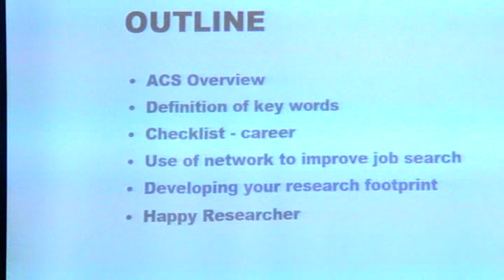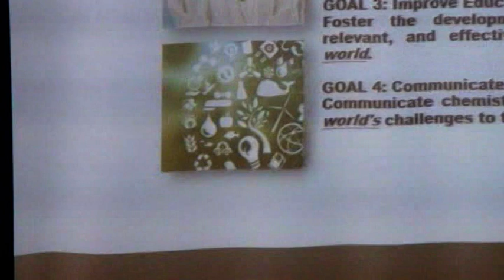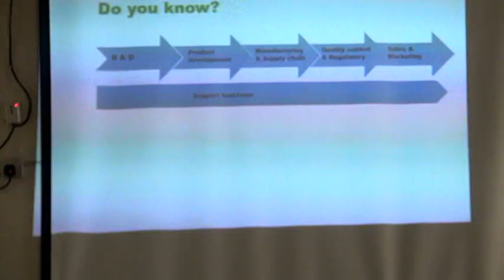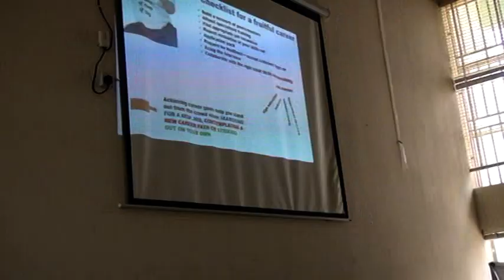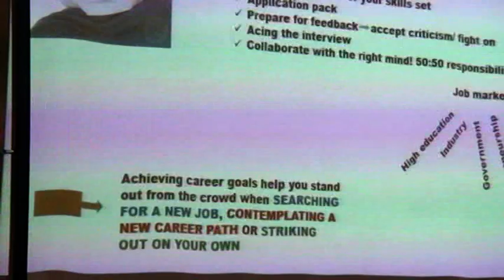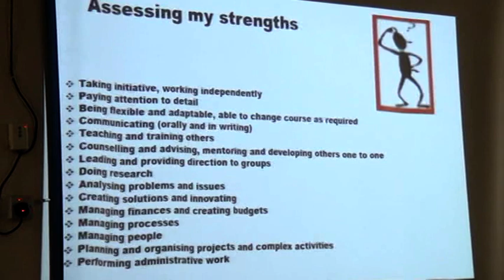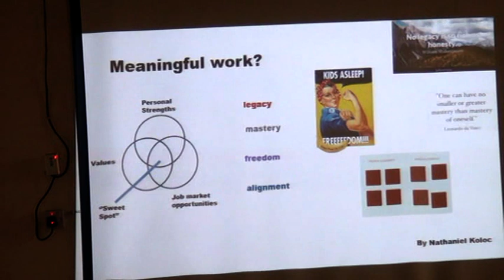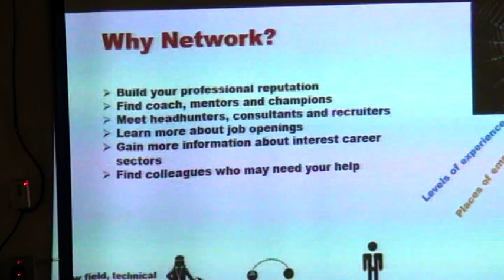VTS 01 1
Career and Networking for Researchers 1 by Eucharia Oluchi Nwaichi